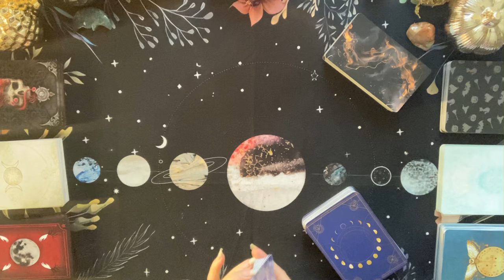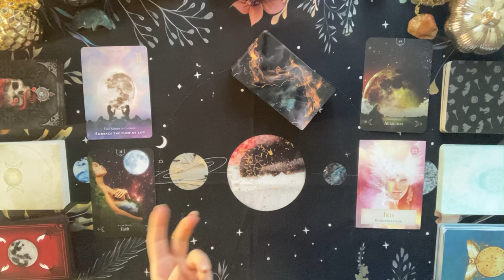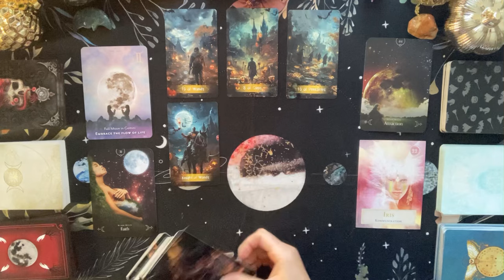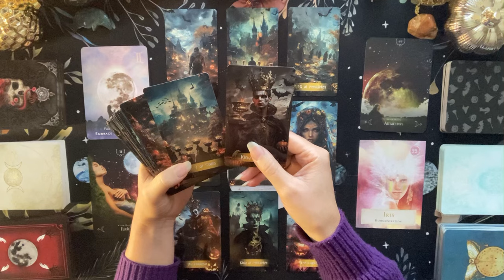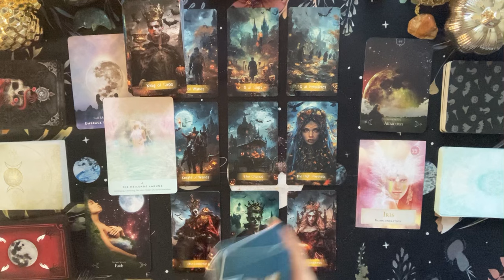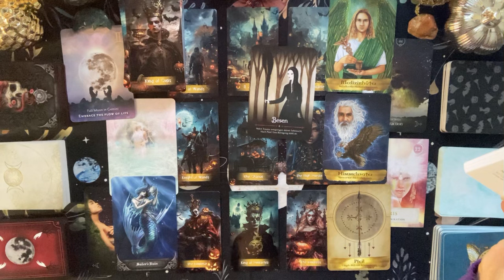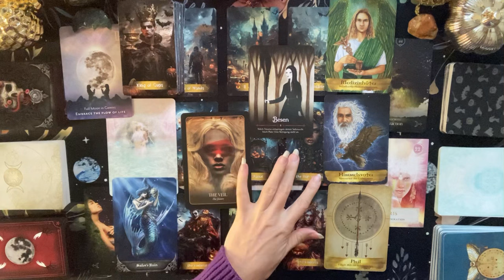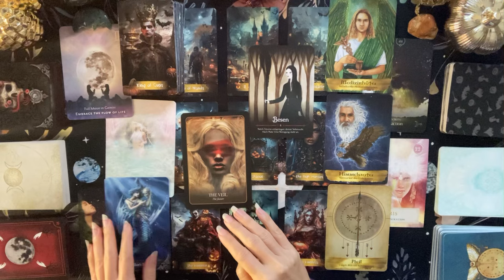Krebs ♋️ Mutiger Aufbruch & Abschied schweren Herzens. Reinige dich von Energien der Vergangenheit.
In diesem Video schauen wir uns die Energien an für die Krebse zu Samhain und zum Neumond im Zeichen Skorpion, der am Freitag, den 1. November stattfindet. Schau gerne in deinem Geburtshoroskop nach, in welches Haus der Neumond (9°35 Grad Skorpion) fällt, um zu sehen, welcher Lebensbereich bei dir möglicherweise gerade betroffen ist.

Halloween Tarot - Meta Tarot Studios
Etsy
Die Kraft der Göttinnen Orakel - Colette Baron-Reid (Knaur)
Queen of the Moon Oracle - Stacey Demarco (Rockpool)
Engel und Ahnen Orakel - Kyle Gray (Wrage)
Gothic Oracle - Anne Strokes (US Games)
Witchcraft Samhain Orakel - Lorraine Anderson & Juliet Diaz (Irisiana)
The Halloween Oracle - Stacey Demarco (Blue Angel)
der Seele - Jeanne Ruland (Lebensraum Verlag)
Moonology Manifestation Oracle - Yasmin Boland (Hay House)